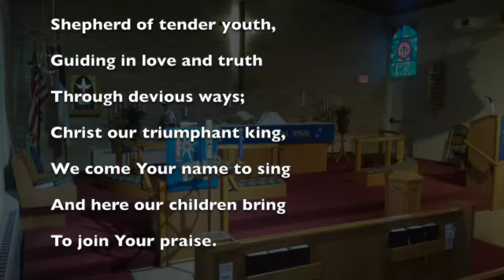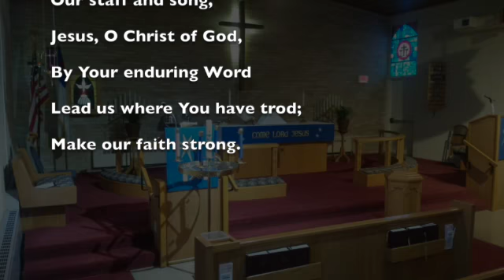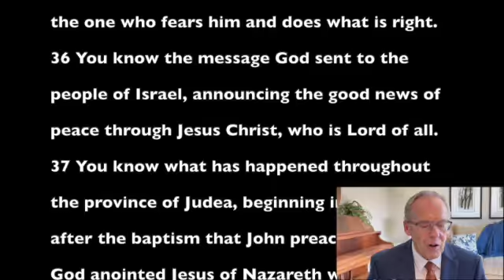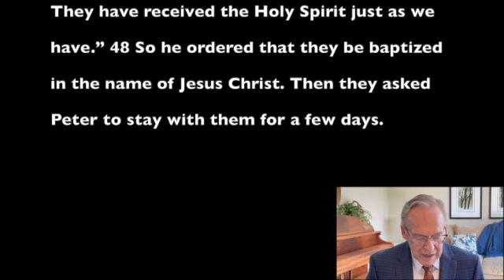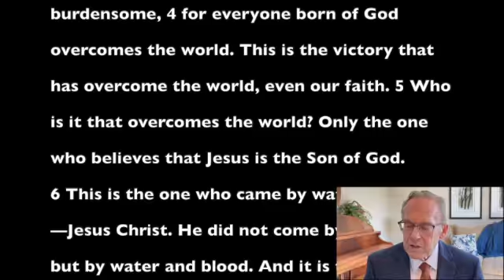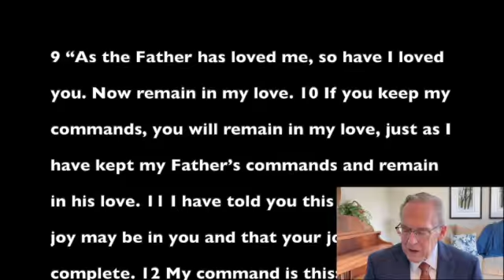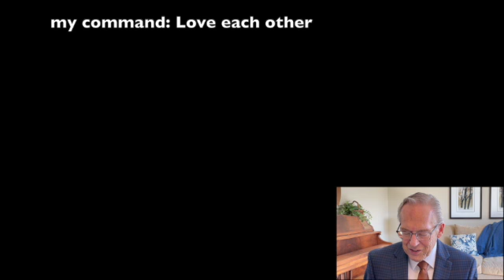The Sixth Sunday in Easter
Christ Lutheran Church in Rochester Minnesota